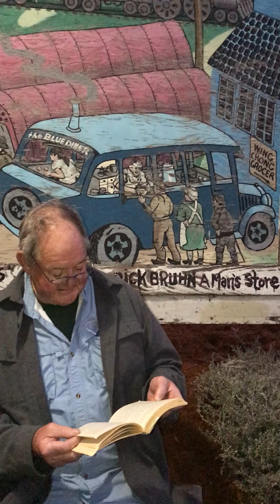Chapter 25 Part 1 Gilly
Immerse yourself in a lively community reading of Cannery Row, celebrating the 75th anniversary of the novel's publication. Chapters are read by local business leaders, educators, and students, some on location! (the frog pond, Hopkins, Cannery Row!) Cannery Row explores the connections that bind communities, a book that resonates in 2020!